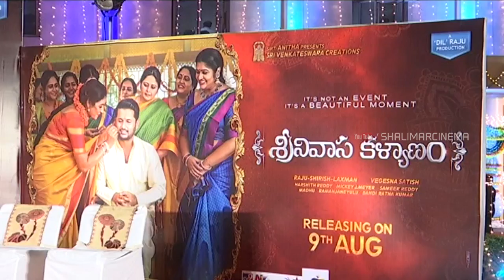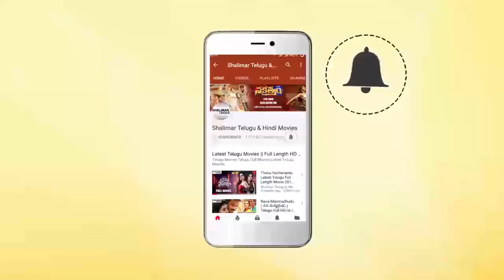Srinivasa Kalyanam Movie Pre Release Event | Nithiin,RaashiKhanna | Satish Vegesna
Watch Srinivasa Kalyanam Movie Pre Release Event . SrinivasaKalyanam Movie Stars Nithin RaashiKhanna in lead roles, Directed by VegesnaSatish Music By MickeyJMeyer Produced By DilRaju.